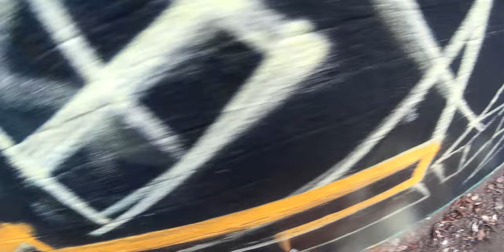GRAFFITI like a BONBON - this is a sick color combination | TOESER ONE | Hamburg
| This clip contains unpaid product placement |

Hey graffheads,
some weeks ago I painted this beautiful color combination together with Master Extase on a black wall. I love the dynamic of the final outcome - what do you think?